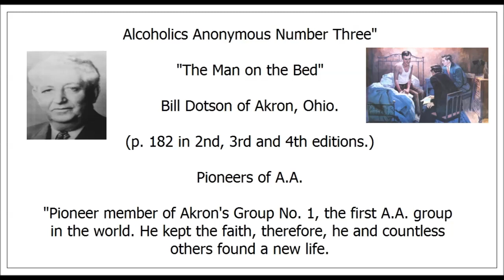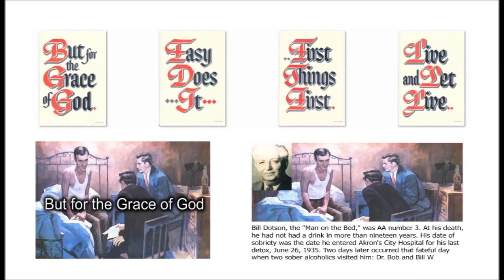Bill Dotson - AA's Number 3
On a Friday night, September 17, 1954, Bill Dotson died in Akron, Ohio. That is, people say he died, but he really didn't, wrote Bill Wilson. His spirit and works are today alive in the hearts of uncounted AAs, and who can doubt that Bill already dwells in one of those many mansions in the great beyond. Bill Dotson, the Man on the Bed, was AA number 3.

At his death, he had not had a drink in more than nineteen years. His date of sobriety was the date he entered Akron City Hospital for his last detox, June 26, 1935. Two days later occurred that fateful day when he was visited by two sober alcoholics: Dr. Bob Smith of Akron, Ohio, and Bill Wilson, a guest of Dr. Bob's from New York.

Alcoholics Anonymous,
Chapter 5,
How it works,
AA,
Dr Bob,
Bill W,
Big Book,
12 Steps,
RECOVERED,
Powerless,
1st Step Experience,
Craving,
Desire,
Real Alcoholic,
Easy Does It,
4 Absolutes,
Honesty,
Purity,
Unselfishness,
Love,
Keep Coming Back,
Clarence Snyder,
AA Cleveland,
Akron Ohio,
Founders',
Serenity,
Amazing Grace,
The Doctor's Opinion,
Dr Silkworth,
drunk,
sober,
How it works,
Big Book,
12 Steps,
1st Step Experience,
Alcoholic,
Easy Does it,
Absolutes,
aa meetings,
sobriety,
aa speaker,
oxford group,
miracle,
peace,
serenity,
fellowship,